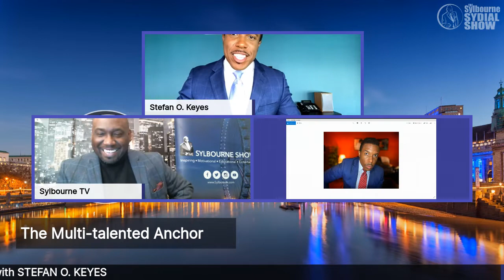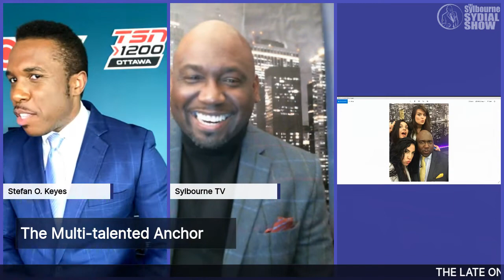CANADA IS IN THE HOUSE || STEFAN O.KEYES || THE LATE ONE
9PM  ON THE LATE ONE with STEFAN O. KEYES - May 5th 2020

"Stefan Keyes is an award-winning news anchor in the capital of Canada who is Multi-Talented”
“where we discuss “ Being A Multi-talented Anchor , Canada |  Jamaican connections and even the Zoolander pose !!!

TIME: 9 PM British Standard Time (BST)
WHEN: Tuesday May 5th  2020

"Stefan Keyes is an award-winning news anchor in the capital of Canada. He isn't just your average journalist who sits behind a news desk and reports the daily news. Aside from stellar reporting with a stylish flair, Keyes works diligently to give back to the community volunteering for several not-for-profit groups with a focus on minority issues, youth, and the arts.

His talents also led him to become a vocalist and actor, who has performed for diverse crowds in Canada, the United States and Jamaica. Keyes has also been a back-up singer for Grammy award-winning gospel artist, Tramaine Hawkins during Ottawa Bluesfest.
Stefan Keyes can be seen acting in principal roles on many productions, such as The Bold Type, Christmas Around the Corner, The Detectives,
Designated Survivor,
Cherrypicker and